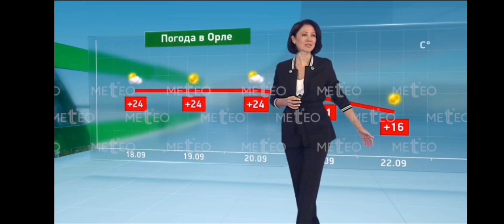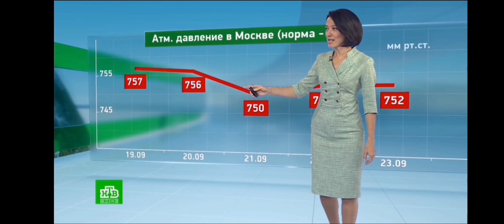Смотрим прогноз погоды в России на 19.9.2024 НТВ, ЗВЕЗДА, РОССИЯ 1, ТВЦ